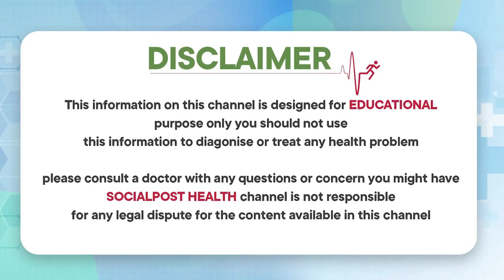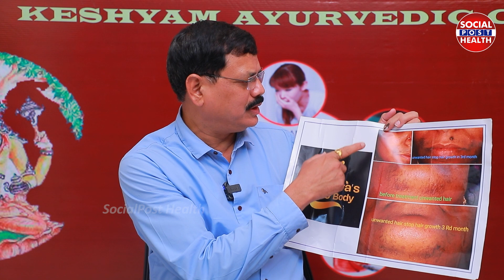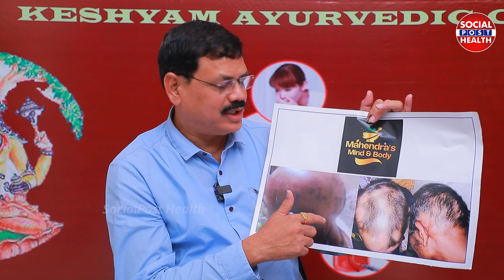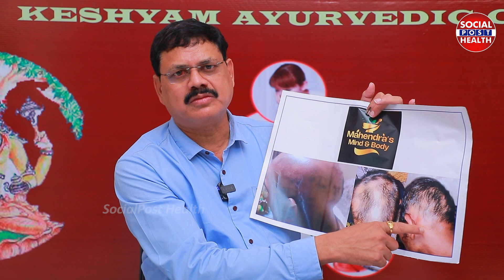Hair Loss Treatment | Unwanted Hair Removal in Ayurveda | Alopecia Treatment in Telugu | Socialpost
Hair Loss Treatment | Unwanted Hair Removal in Ayurveda | Alopecia Treatment in Telugu | Socialpost Health

Dear Friends,